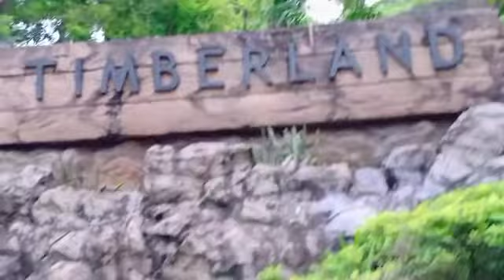Part 2 Timberland 1st step 2021